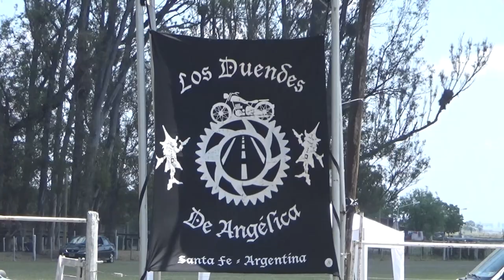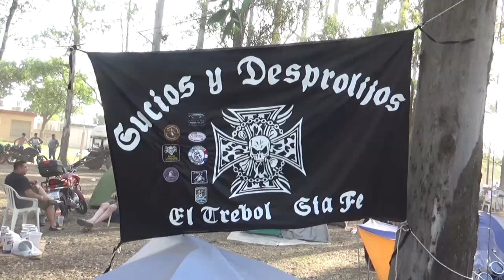Motoencuentro Angélica 🏍 - Santa Fe - 2021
Buenas amigos!! el día 30 de Octubre del año 2021 pudimos volver a disfrutar del Motoencuentro de Angélica, provincia de Santa Fe... La verdad estoy muy contentos que después de un año y medio de pandemia podamos disfrutar de esta gran fiesta motera. SALUDOS!!